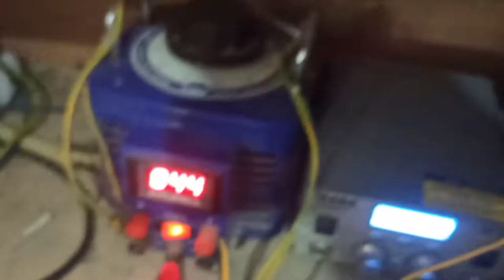Lonati Pcb 775A Drum Card Supply Repairing 2022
lonati All pcb Repairing Tutorial video